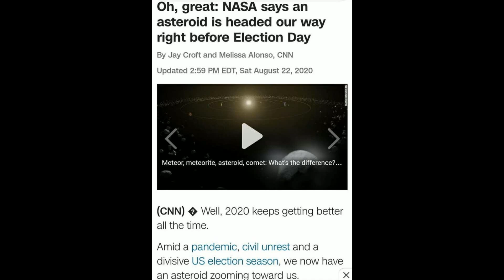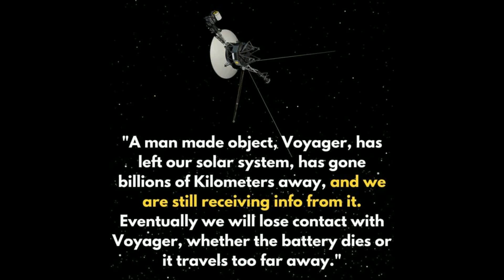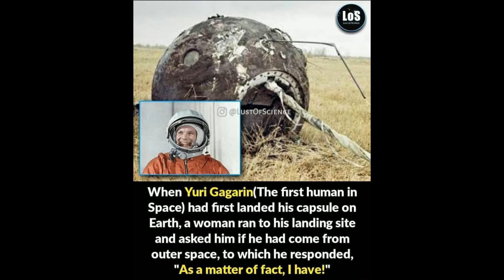They went to space for eight days and could be stuck until 2025